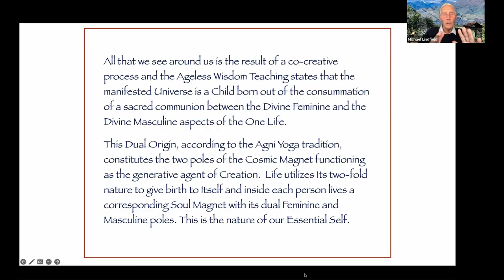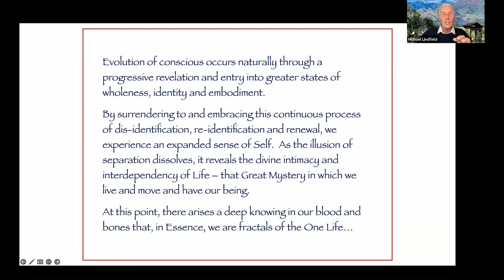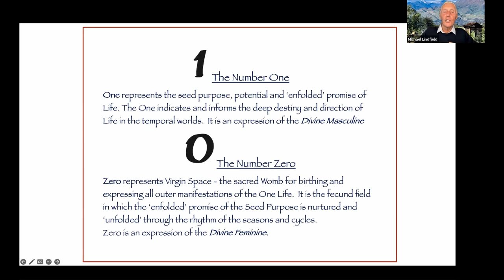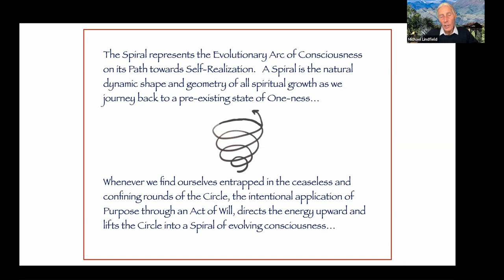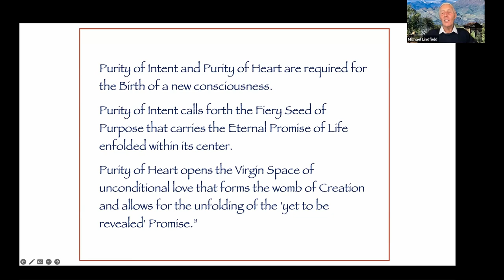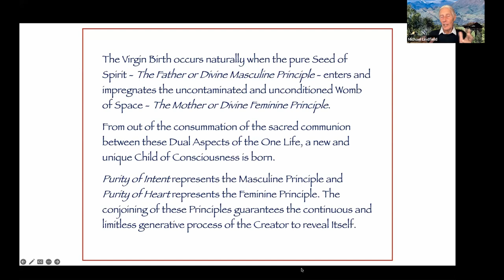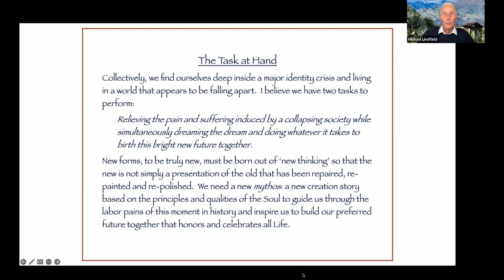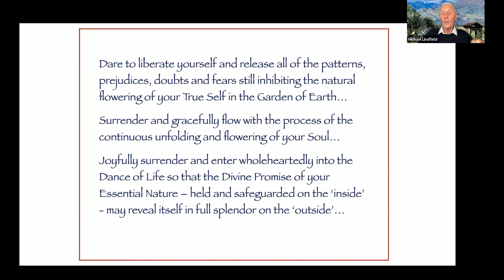2023 May 21 - View From The Mount: ‘Divine Duality and the Natural Urge to Create’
All that we see around us is the result of a co-creative process and the Ageless Wisdom Teaching states that the manifested Universe is a Child born out of the consummation of a sacred communion between the Divine Feminine and the Divine Masculine aspects of the One Life.

This Dual Origin, according to the Agni Yoga tradition, constitutes the two poles of the Cosmic Magnet functioning as the generative agent of Creation. Life utilizes Its two-fold nature to give birth to Itself and inside each person lives a corresponding Soul magnet with its dual Feminine and Masculine nature.

The search to reveal and express our Inner Identity involves figuring out who we are, where we fit in and what we have to offer. It is not always an easy journey to navigate and sometimes gender issues and gender identity are front and center in this exploration to discover, uncover and recover our sense of Sovereignty. Wherever we stand on the rainbow continuum of preference and choice, the Wisdom Teaching explains that, despite outer differences, we share the same inner geometry: namely, the Divine Duality of Masculine and Feminine qualities.

We will explore this profound Mystery of Creation and the requirements for bringing and conjoining the two parts of our Essential Nature into a dynamic balance enabling our Soul’s gifts to be expressed so that we may show up as co-creative agents and artisans of Life.